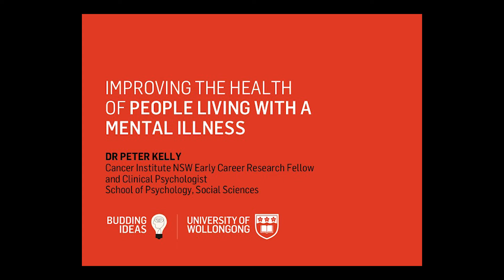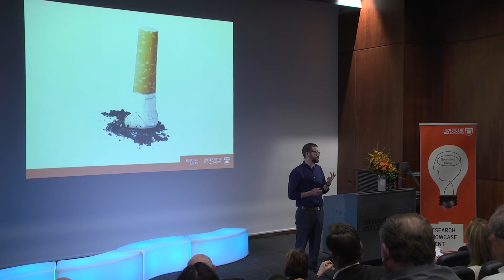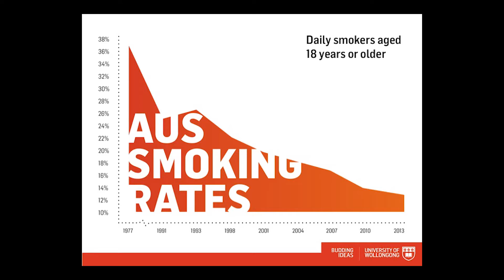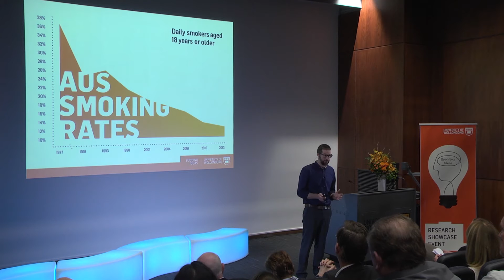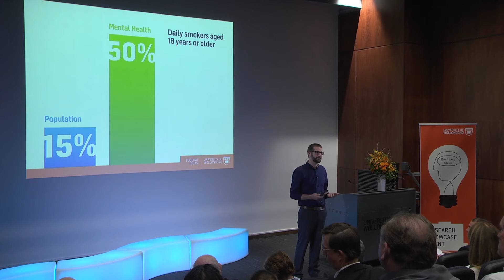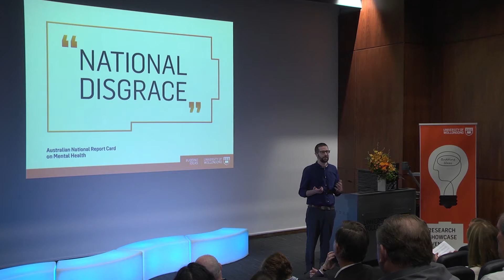Dr Peter Kelly - Improving the health of disadvantaged populations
Research shows that people with a history of mental illness demonstrate much poorer physical health than people from the general population. This is most apparent for people who have experienced severe and chronic mental health conditions, including substance use disorders and psychotic illnesses. The average life expectancy for this population is between 15 to 25 years less than the general population.

People diagnosed with psychotic disorders have much higher rates of chronic diseases such as cardiovascular disease, diabetes and obesity. Cardiovascular disease and cancer share common behavioural risk factors. These risk behaviours include smoking, alcohol abuse, low levels of fruit and vegetable consumption, and physical inactivity.

An emerging area of preventive health research is focused on examining the effectiveness of delivering interventions that address these multiple health risk behaviours. It is essential that multiple health behaviour change research is conducted with our most disadvantaged population groups. Dr Kelly’s team has successfully piloted a series of healthy lifestyle interventions with people experiencing chronic mental illness. They have an opportunity to help improve the health of people with chronic mental illness. As demonstrated by the research team, clients are willing to engage in healthy lifestyle interventions and it is feasible to deliver these interventions with this population.